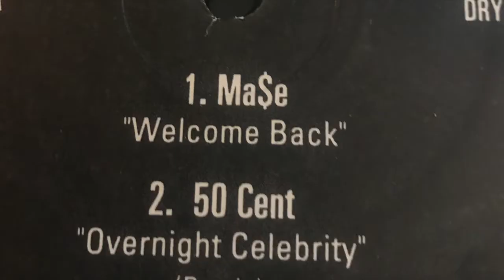Vinyl Versions DJ Exclusives